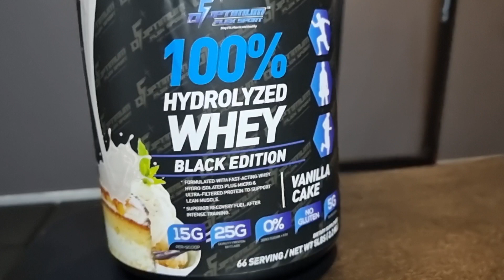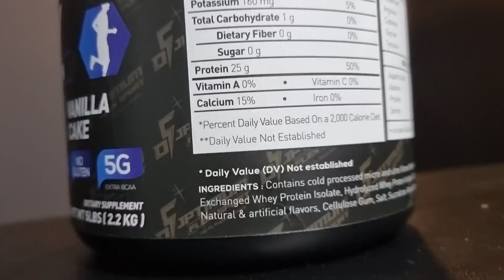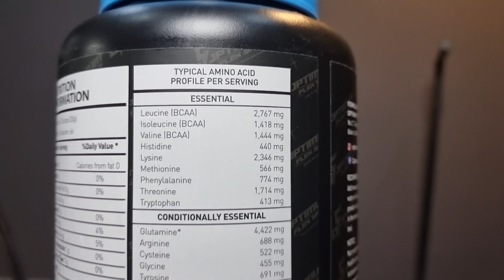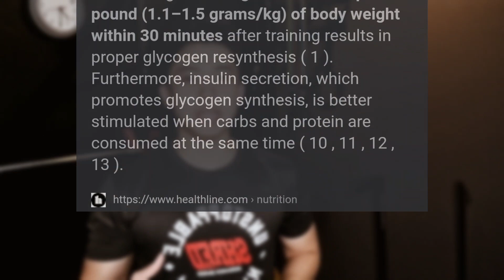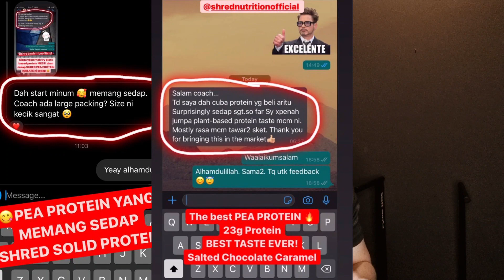Optimum Flex Sport 100% Hydrolized Whey! | Ini yang saya nampak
Hadiah Adalah 1 Botol SHRED Solid Protein
DM saya di IG alamat untuk terima hadiah 🤝

LINK SALE TERHAD 24 JAM !
Sah Untuk Pembelian dari Link di bawah sahaja! KHAS UNTUK KORANG 💥